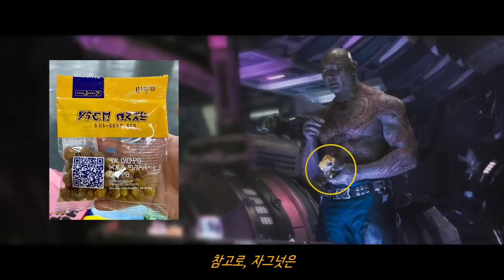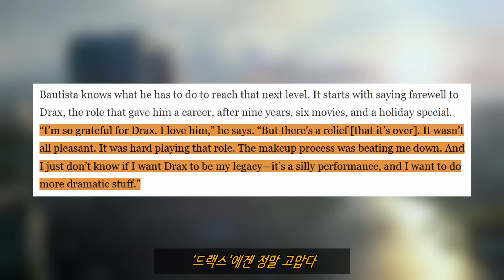굿바이, 찌찌가 예민한 남자 드랙스 《가오갤3》 보기전, 캐릭터 가이드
자, 오늘의 주인공은 '드랙스'입니다.
마블의 도라이 중에서도 특출 난 녀석인데요.
그 어떤 상황에서도 호탕하게 웃는 유쾌한 녀석이죠.
하지만, 이 녀석의 가슴에는 커다란 구멍이 두 개나 뚫려있습니다.
지금부터 이 친구의 슬프면서도 유쾌한 이야기를 따라가보겠습니다.
오래전, 전쟁 출정식에 참석한 '드랙스'는
'오베트'라는 여자에게 첫눈에 반합니다.
3년 만에 집에 온 뱃사람처럼 딱딱해진 '드렉스'는
그녀와 사랑에 빠지고, '카마리아'라는 딸을 낳고
인생에서 가장 행복한 순간을 보냅니다.
그러던 어느 날, '로난'이 이끄는 '타노스'의 군대가 나타나고
'가모라'의 행성에서 벌어졌던 일이 또다시 반복되는데요.
'드랙스'는 반대 편에서 서서 아내와 딸이 살해되는 모습을 지켜볼 수밖에 없었죠.
그 후로 '드랙스'는 '로난'을 찾아 은하계를 뒤지기 시작했습니다.
'로난'의 부하들을 닥치는 대로 죽였다고 하는데요.
그렇게 얻게 된 별명이 바로 '파괴자'죠.
하지만, '드렉스'의 피비린내 나는 복수는
노바군단에 의해 중단됩니다.
참으로, 안타까운 사연이 있긴 하지만,
노바 군단에게 '드랙스'는 범죄자일 뿐이었죠.
그렇게 '드랙스'는 킬른 교도소에 수감됩니다.
하지만, 옛말에 원수는 교도소에서 만난다고 했죠.
'로난'의 부하가 붙잡혀오는데요.
'드랙스'는 그날 밤 작업에 들어가죠.
하지만, 그때
'드랙스'의 인생을 바꿔줄 운명의 남자가 나타납니다.
마블의 중재 전문가, '성길'인데요.
순진한 '드랙스'는 녀석의 말에 홀랑 넘어가버리죠.

하지만, 다음 날, 이 자식들이 탈옥을 시도하는데요.
순진한 외계인 퉁수나 치는 잣 같은 놈들이지만
깜찍한 너구리가 위험에 처하자, 자기도 모르게 놈들을 구하게 되고
어쩌다 보니 이 녀석들과 탈옥을 합니다.
'드랙스'는 녀석들이 마음에 들었습니다. 너구리의 천재성과
목숨을 걸고 뭔가를 지키려는 남자라면
'로난'과의 전투에서 든든한 아군이 될 테니까
물론, 5초 만에 후회하지만.
아무튼, '드랙스'는 녀석들을 따라 노웨어로 갑니다.
오랜만에 자유를 만끽하며 즐거운 시간을 보내는데요.
결국엔 녀석들이 저화질로 보일 정도로 취해버리죠.
잔뜩 취해버린 '드랙스'는 가족들 생각에 괴로웠습니다.
그 감당할 수 없는 아픔을 너구리에게 털어놓는데요.
하지만, 이 지랄 맞은 새퀴들은
속만 뒤집어 놓습니다.
결국, 대판 싸우게 되죠.​
하지만, 괜찮습니다. 가오갤에는 중재 전문가가 있으니까
'성길'이가 겨우 뜯어말리는데요.
그제야, '드랙스'는 복수도 잊은 채, 시간낭비나 하는 자신을 깨닫게 되죠.
그렇게, 거리로 뛰쳐나간 '드랙스'는 순간적인 감정을 주체하지 못하고
사고를 칩니다.
'로난'을 노웨어로 불러들이죠.
그렇게, '드랙스'의 칼춤이 시작되는데요.
하지만, 우리들의 '파괴자'는
'집행자'의 상대가 아니었습니다.
제대로 된 주먹 한방 날려 보지 못하고
미치도록 죽이고 싶었던 놈에게 조롱이나 당하며
셀레스티얼의 척수액에 빠져 죽어가는데요.
'그루트'가 아니었다면 그대로 골로 갈 뻔했죠.​
아무튼, '드랙스'가 객기를 부린 덕분에, 오브는 '로난'이 가져가고
'가모라'와 '성길'이는 '욘두'가 잡아갑니다.
그제야 '드랙스'는 자신의 어리석음을 후회합니다.
하지만, 이번에도 상대는 지랄 같은 놈이었죠.
아무튼, 삼총사는 '드랙스'가 싼 똥을 다 같이 수습하기로 합니다.
그렇게, 친구들을 구하러 가죠.
하지만, 상황은 이미 정리되어 있었는데요.
역시, 마블의 협상 전문가죠.
아무튼, 이 자식이 무슨 협상을 했는진 모르겠지만
'로난'과 싸운다는 떡밥을 물어버린 '드랙스'는
은하계 최강의 범죄 집단,
'가디언즈 오브 갤럭시'의 일원이 되기로 합니다.
그렇게, 떼거지로 몰려가서
실연당한, 지옥의 마스카라를 저 세상으로 보내버립니다.
'성길'이의 카리스마에 반해버린 '드랙스'는 그를 자랑스러워하며,
'성길'이가 시키는 건, 뭐든지 따랐습니다.

하지만, '성길'이는 '드랙스'가 생각하는 좋은 놈이 아니었는데요.
외딴 행성에서 사마귀와 여생을 보내는 아버지도 죽여버리고
친부처럼 키워준 양아버지도 보내버리고
식량 문제와 자원 고갈 문제를 해결해 줄
여자 친구의 아버지도 죽여버리는 애비 슬레이어이자,
순진한 애들 줏어다가 위험에 빠진 행성을 돕는 척
삥이나 뜯는 양아치였죠.
그런 것도 모르고, '드랙스'의 머릿속은 '성길'이 밖에 없었습니다.
지구인을 납치해서 갖다 바치기도 하고
현재는 돌격대장이 되어 다른 행성을 정복하러 다닌다고 하죠.
자, 여기까지가 '드랙스'의 행적인데요.
지금부터 본격적으로 '드랙스'를 살펴보죠.
자, 우리들의 '드랙스'는 카일로시안 종족입니다.
카일로시안 종족은 전사종족이자 원시종족이라고 하는데요.
다른 종족의 문화를 이해하지 못하고
무식할 정도로 용맹했던 건, 종특이었던 것이죠.
감독은 이런 특징을 살려, 어떠한 상황에도 드립을 날릴 수 있는
전대미문의 개그캐릭터를 만들었습니다..
몇 가지만 살펴보면, 우리들의 '드랙스'는
아주 예민합니다. 온몸이 성감대가 아닌가 싶을 정도로 예민한데요.
특히, 찌찌가 예민하다고 하죠.
하지만, 더 예민한 건 감수성입니다.
긴박한 상황에도 낌새만 보이면 수련회 마지막 날로 만들어놓습니다.
정말, 지긋지긋할 정도죠.
참고로, 당시 '드랙스'는
'가모라'의 본명이 녹색 창녀인 줄 알았다고 하죠.
아무튼, '드랙스'는 세상을 바라보는 관점이 우리와 다릅니다.
아마도, 개방적인 가정환경 때문인 거 같은데요
선입견이 없고, 순수하고 순진해서 어린아이처럼 거짓말도 어설프죠.​
하지만, '드랙스'가 마냥 어린아이 같지만은 않습니다.
가끔은 아빠처럼 애정이 담긴 말을 해주기도 하고
연애 상담 쪽은 거의 '오은영'입니다.
덕분에 '맨티스'는 프로포폴 신세에서 벗어날 수 있었죠.

한편, '드랙스'는 뽐뿌질의 대가입니다.
아주 그냥, 한 마디만 던져 놓으면
자기들끼리 지지고 볶고 난리가 나는데요.
하마터면 '성길'이는 리더자리를 뺏길 뻔했죠.
하지만, '드랙스'가 악의가 있어서 그러는 건 아닙니다.
친구를 아끼는 마음만은 진심인데요.
친구를 욕하는 건 절대 용납하지 않고, 뒤끝까지 있죠.

이렇듯 '드랙스'는 종잡을 수 없는 녀석입니다.
반박자 느릴 때도 있고
반박자 빠를 때도 있고
생긴 거와는 다르게 비위가 약하죠.
그리고, '드랙스'는 자그넛을 좋아합니다.
말도 없이 먹었다간, 하루종일 징징거립니다.
참고로, 자그넛은 코믹콘에서 판매하기도 했죠.
아무튼, 이유를 설명할 수 없지만, 사람 열받게 하는 매력이 있고
회의시간에 100% 딴생각하는 녀석입니다.
이런 애들이랑 조별 과제하면 정말 속 터지죠.
하지만, '드랙스' 때문에 속 터진 사람은 따로 있었습니다.
'데이브 바티스타'는 이번 영화를 끝으로 하차한다고 하는데요.
사실, 가오갤 4편이 나올 거 같지는 않지만,
적어도 팀업무비에선 '바티스타'의 '드랙스'는 더이상 볼 수 없을 거 같습니다.
아무튼, 최근에 하차 이유를 밝혔는데요.
'드랙스'에겐 정말 고맙다.
그를 사랑한다.
이제 끝났다는 안도감이 있다.
마냥 즐겁지만은 않았다
분장 과정이 특히 힘들었다
그리고 '드랙스'가 내 유산으로 남길 바라는지 모르겠다
그건 우스꽝스러운 퍼포먼스였다
난 더 드라마틱한 일을 하고 싶다.
'드랙스'에겐 흥미로운 배경스토리가가 있다.
마블은 이걸 놓쳤다고 생각한다.
마블을 비난하려는 건 아니다.
마블은 마블만의 계획이 있고
마블이 무엇에 집중하는지 안다
하지만, '드랙스'에 대한 건 아쉽다
그에겐 정말 엄청난 이야기가 숨겨져 있다.
라는 아쉬움을 드러냈는데요.
아마도, 연기자로서 기능적으로만 소비되는 상황에
몸과 마음이 지친 거 같습니다.
지금 와서 생각해 보면, 가오갤 1편을 제외하면
인물들 틈에서 드립이나 날리는 게 전부였는데요.
그나마, 가오갤 2편에선 '맨티스'랑 부녀관계를 형성하며 서사에 발을 담그지만
마지막 전투에선 가장 먼저 퇴장하고
인피니티 워에선
예전의 모습으로 돌아가버립니다.
'드랙스'가 보여준 유일한 성장을
깍뚝썰기 해버리죠.
게다가, '타노스'에게 공격 다운 공격 한 번을 못 했습니다.
'타노스'가 누굽니까? '드랙스'의 가족을 죽인 진짜 흑막이죠.
그런 놈을 만났는데, 마블 놈들은 면상에 한 방 꽂을 기회조차 주지 않았습니다.
남들이 '타노스'랑 싸울 때, 우리 '드랙스'는 '타노스' 다리랑 싸웠죠.
엔드게임도 마찬가지입니다. '타노스'랑 싸워보지도 못하고,
이름도 모르는 새퀴 등이나 긁었고
러브 앤 썬더에선 대사도 거의 없었으며
홀리데이 스페셜에선 씹덕들이나 알아들을 드립에 희생되죠.
저도 잘은 모르지만, '고봇'은 트랜스포머보다 역사가 깊은
변신 로봇 프랜차이즈라고 하는데요.
주로 두들겨 맞는 밈으로 사용된다고 하죠.

아무튼, 상황이 이러니까 하차를 선택한
'바티스타'의 심정도 어느 정도 이해 되는데요.
갑자기 든 생각인데, 멤버 하나가 죽는다는 루머의 주인공이 아닐까 싶기도 합니다.
아무튼, '드랙스' 덕분에 우리는 즐거웠지만,
배우로서 본인은 정체된 기분으로 고민이 많았던 거 같아
마음이 불편하기도 하고, '바티스타'를 좋아하는 사람으로 서 응원하는 마음도 있지만,
'바티스타'의 '드랙스'를 더 이상 볼 수 없다는 건, 역시나 슬픈 일입니다.
이렇게 진지하게 웃기는 캐릭터는 좀 처럼 만나기 힘든 일이니까
아무튼, 오리지널 '드랙스'가 나오는 마지막 영화, 가오갤 3편을 기대하며
오늘 영상은 여기까지 입니다.
저는 새로운 캐릭터로 다시 돌아오겠습니다.